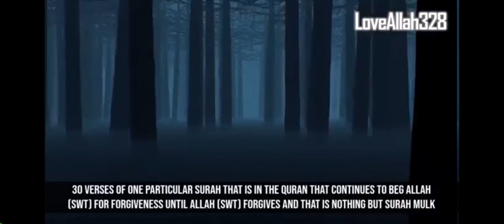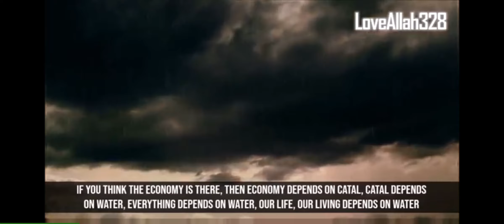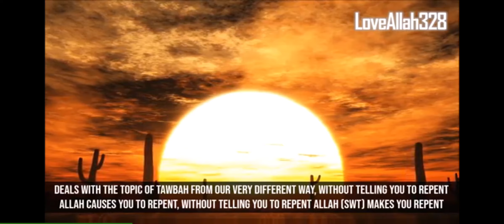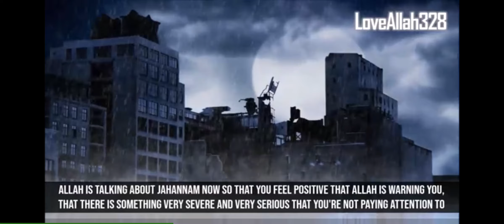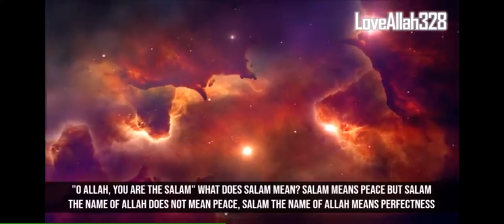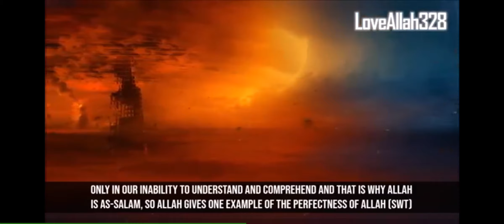surah mulk translation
Home

Islam

99 Names of Allah

99 Names of Prophet

Prayer Timings

Qibla Direction

Pakistan Prayer Timings

Indonesia Prayer Timings

Bangladesh Prayer Timings

Saudi Arabia Prayer Timings

Canada Prayer Timings

United Kingdom Prayer Timings

India Prayer Timings

United States Prayer Timings

Ramadan

Ramadan 2023

Sehr Iftar Times

Itkaf

Tarawih

Quran Kareem

Quran Tafseer

Famous Surah

Quran PDF

Download Arabic Quran

Download Urdu Quran

Download English Quran

Download Hindi Quran

Download French Quran

Download Spanish Quran

Hadith

Hadith Topics

Sahih Bukhari

Sahih Muslim

Sunan Abi Dawud

Sunan Nisai

Sunan At Tirmidhi

Hajj/Umrah

Hajj Guide

Umrah Guide

Madinah Tour Guide

Hajj/Umrah Operators

Muslim Calandar

Islamic Calandar 2023

Islamic Events

Islamic Months

Islamic Info

Masnoon Duaen

Rabbana Duas

6 Kalma

Hajj

Tarawih

Laylat ul Qadr

Itikaf

Muharram

Sadaqah

Zakat

Fitrana

Tahajjud

Naats

Famous Naat Khawan

Atif Aslam Naats

Amir Liaquat Hussain Naats

Abdul Rauf Rufi Naats

Siddique Ismail Naats

Yousaf Memon Naats

Shehbaz Qamar Fareedi Naats

Amjad Sabri Naats

Khursheed Ahmed Naats

Marghoob Hamdani Naats

Waheed Zafar Qasmi Naats

Fasih Ud Din Soherwardi Naats

Sami Yusuf Naats

Listen Urdu Naats

Arabic Naats MP3

12 Rabi-ul-Awal Naats MP3

More

Islamic Books PDF

Islamic Scholars

All Videos

All Audios

Audio Naats

Video Naats

Read Naats

Islami Articles

Islamic Photo Gallery

Islami Books

Kids Names

Islamic TV Channels

Home

Islam

Surah Al-Mulk with Urdu Translation and English Translation. Listen to the Surah Al-Mulk MP3 Audio Tilawat and download MP3 file and PDF. Surah Al-Mulk is a Makki Surah, and is included in Para 29 of Quran al Qareem.

Para / Chapter29Surah NameAl-MulkClassificationMeccan - Makki SurahSurah No67DownloadClick here to Download Surah Al Mulk Audio MP3Download Surah Al Mulk Audio MP3 with Urdu TrnasltionDownload Surah Al Mulk Audio MP3 with English Trnasltion

Play Tilawat of Surah Al-Mulk

Surah Al-Mulk Tilawat with Urdu Translation

Recitation of Surah Al-Mulk with English Translation

﴿1﴾ تَبٰرَكَ الَّذِىۡ بِيَدِهِ الۡمُلۡكُ وَهُوَ عَلٰى كُلِّ شَىۡءٍ قَدِيۡرٌۙ‏

ترجمہ : وہ (خدا) جس کے ہاتھ میں بادشاہی ہے بڑی برکت والا ہے۔ اور وہ ہر چیز پر قادر ہے

Blessed is He in Whose hand is the Sovereignty, and, He is Able to do all things.

﴿2﴾ اۨلَّذِىۡ خَلَقَ الۡمَوۡتَ وَالۡحَيٰوةَ لِيَبۡلُوَكُمۡ اَيُّكُمۡ اَحۡسَنُ عَمَلًا  ؕ وَهُوَ الۡعَزِيۡزُ الۡغَفُوۡرُۙ‏

ترجمہ : اسی نے موت اور زندگی کو پیدا کیا تاکہ تمہاری آزمائش کرے کہ تم میں کون اچھے عمل کرتا ہے۔ اور وہ زبردست (اور) بخشنے والا ہے

Who hath created life and death that He may try you which of you is best in conduct; and He is the Mighty, the Forgiving,

﴿3﴾ الَّذِىۡ خَلَقَ سَبۡعَ سَمٰوٰتٍ طِبَاقًا‌ؕ مَا تَرٰى فِىۡ خَلۡقِ الرَّحۡمٰنِ مِنۡ تَفٰوُتٍ‌ؕ فَارۡجِعِ الۡبَصَرَۙ هَلۡ تَرٰى مِنۡ فُطُوۡرٍ‏

ترجمہ : اس نے سات آسمان اوپر تلے بنائے۔ (اے دیکھنے والے) کیا تو (خدا) رحمٰن کی آفرنیش میں کچھ نقص دیکھتا ہے؟ ذرا آنکھ اٹھا کر دیکھ بھلا تجھ کو (آسمان میں) کوئی شکاف نظر آتا ہے؟

Who hath created seven heavens in harmony. Thou (Muhammad) canst see no fault in the Beneficent One's creation; then look again: Canst thou see any rifts?

﴿4﴾ ثُمَّ ارۡجِعِ الۡبَصَرَ كَرَّتَيۡنِ يَنۡقَلِبۡ اِلَيۡكَ الۡبَصَرُ خَاسِئًا وَّهُوَ حَسِيۡرٌ‏

ترجمہ : پھر دو بارہ (سہ بارہ) نظر کر، تو نظر (ہر بار) تیرے پاس ناکام اور تھک کر لوٹ آئے گی

Then look again and yet again, thy sight will return unto thee weakened and made dim.

﴿5﴾ وَلَـقَدۡ زَيَّـنَّا السَّمَآءَ الدُّنۡيَا بِمَصَابِيۡحَ وَجَعَلۡنٰهَا رُجُوۡمًا لِّلشَّيٰطِيۡنِ‌ وَاَعۡتَدۡنَا لَهُمۡ عَذَابَ السَّعِيۡرِ‏

ترجمہ : اور ہم نے قریب کے آسمان کو (تاروں کے) چراغوں سے زینت دی۔ اور ان کو شیطان کے مارنے کا آلہ بنایا اور ان کے لئے دہکتی آگ کا عذاب تیار کر رکھا ہے

And verily We have beautified the world's heaven with lamps, and We have made them missiles for the devils, and for them We have prepared the doom of flame